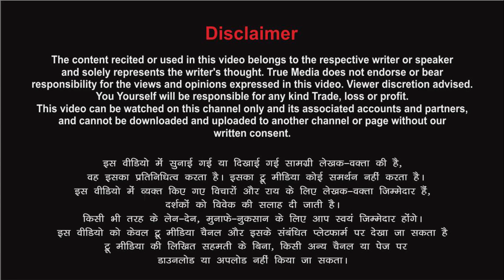जो गुनाह किये ही नही- उसके लिए कोसा गया मुझे... Poetry By Shadow